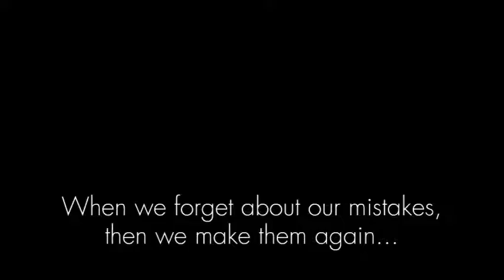A glimpse of Evil part I - The horrors of the Holocaust in a way you never saw before.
A GLIMPSE OF EVIL, part I

This Trilogy will show you
the horrors of the Holocaust
in a way that you never saw before...

But it will also explain the evolution of the anti-Semitism and the rise of the hate against the Jews and the persecution of other nationalities, up until the end of the war.

400 pages, Hardcover A4 high-quality book with over 500 unpublished photos and over 200 original artifacts including Stars of David, letters, etc.